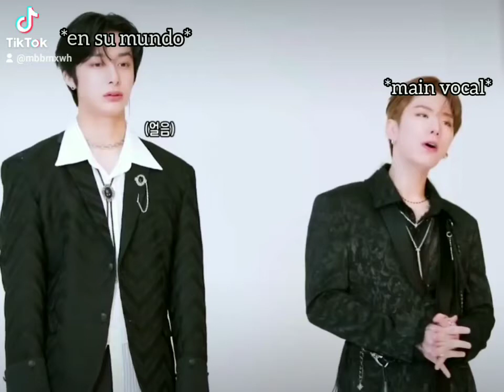Hyungwon y Kihyun siendo ellos